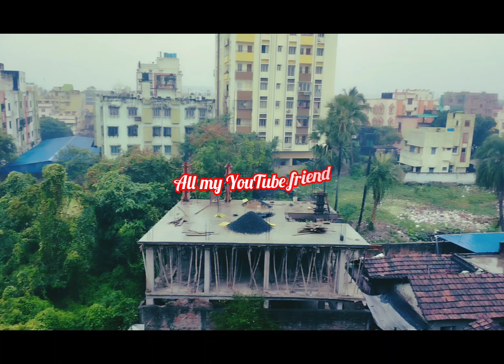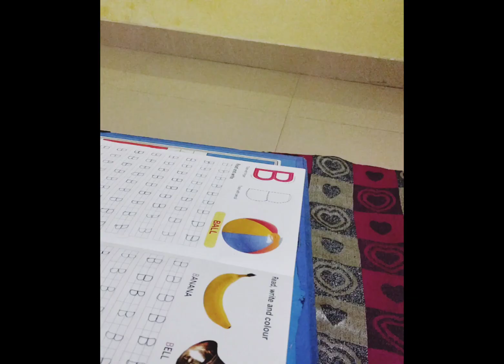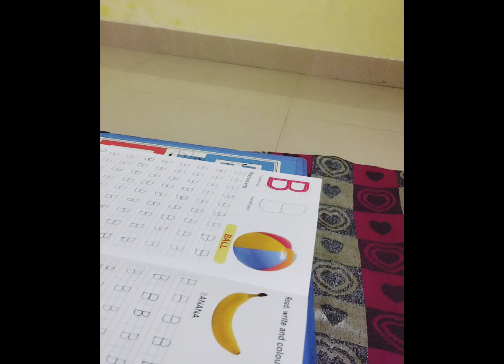বাইরে ভীষণ বৃষ্টি হচ্ছে মেয়ের স্কুলে গিয়ে দেখলাম কতো কিছুর আয়োজন🥰Dinner menu😋bengali recipe🥰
আজকের ভিডিও টা আশা করছি তোমাদের ভালো লাগবে। বাইরে ভীষণ বৃষ্টি হচ্ছে মেয়ের স্কুলে গিয়ে দেখলাম কতো কিছুর আয়োজন🥰Dinner menu😋bengali recipe🥰ভালো লাগলে শেয়ার করে দিও।

morning berckfast recipe
dailyvlog life
housewife vlog
vlogger life
daily vlog
Daily morning routine
cooking by marufa
kitchen vlog
lunch thali
New video
Gas stove clean
My cleaning kitchen
Cleaning video
bengali vlog
bengali vlog channel
bengla vlog
বাংলা ব্লগ
bengaliranna recipe
bengalivlogger marufa
রান্নার রেসিপি
bengali hose wife vlog
hose wife hoome vlog
My simple lifestyle vlog
Cooking by marufa
Motivational vlog
bengali dinner recipe
বাইরে বৃষ্টি হচ্ছে মেয়ের স্কুলে গিয়ে দেখলাম